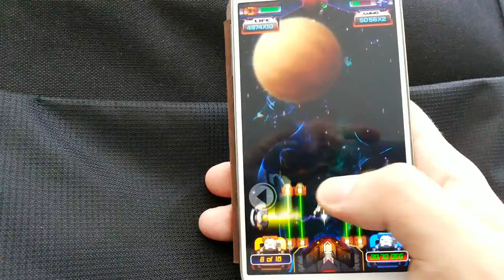Space Blockers - Level 25 Take 04 - Free Mobile Game